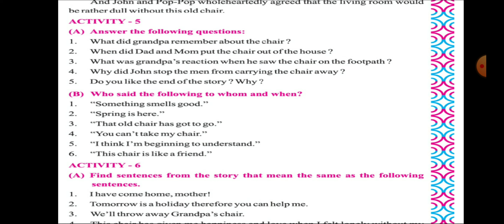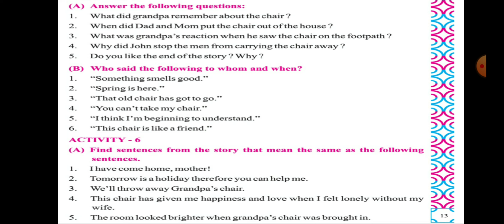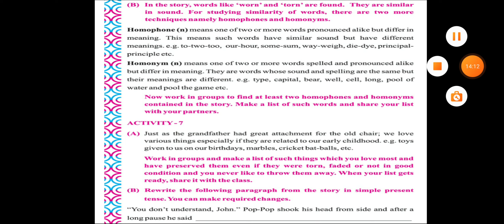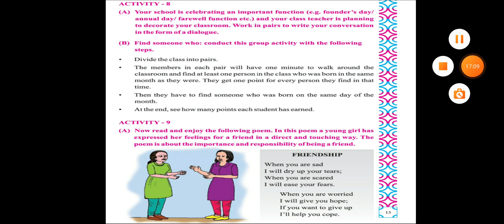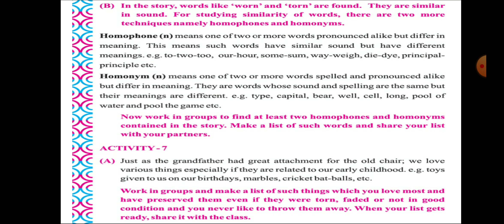Std 5 English Ch 2 (Part 3) English Medium